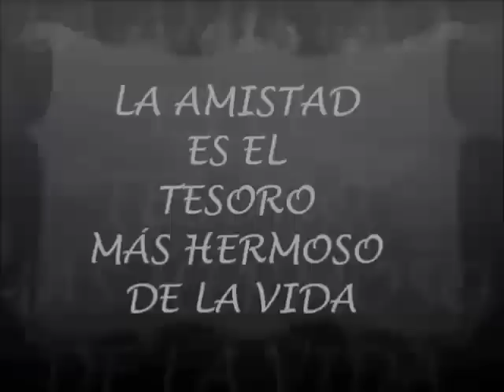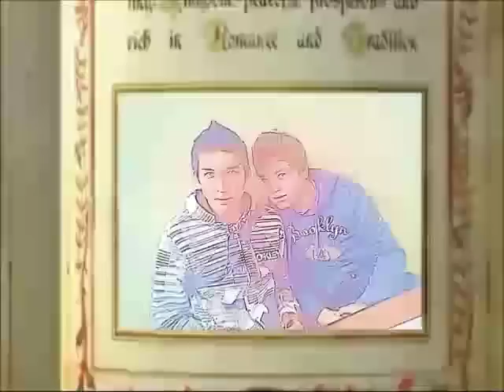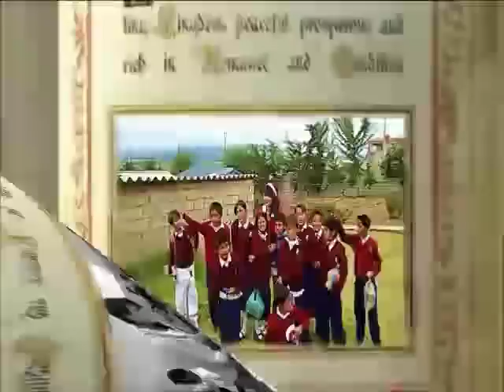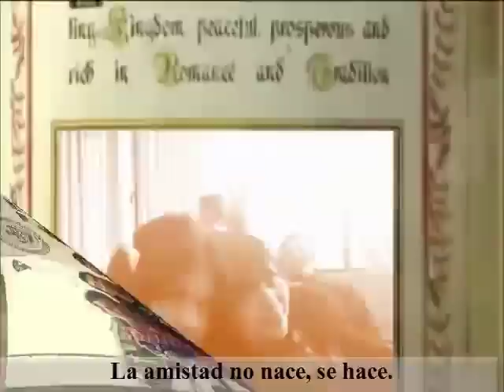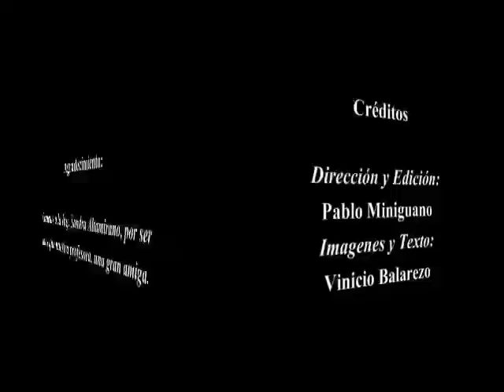la Amistad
Universidad Técnica de Ambato.
Facultad: Ciencias Administrativas
Carrera :Organización de Empresas

Pablo Miniguano

Imágenes y Textos
Vinicio Balarezo